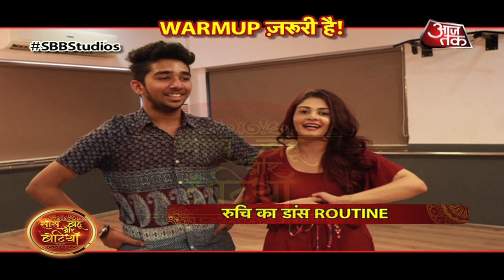Dancing Dayout With Ruchi Savarn!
Checkout a fun dancing dayout with Ruchi Savarn aka Disha of Kumkum Bhagya in this video..